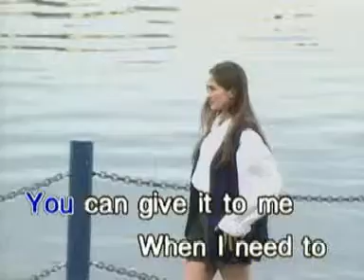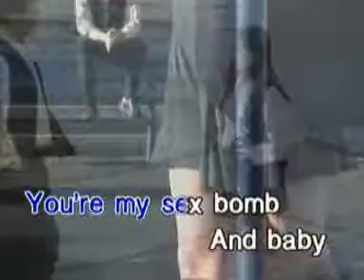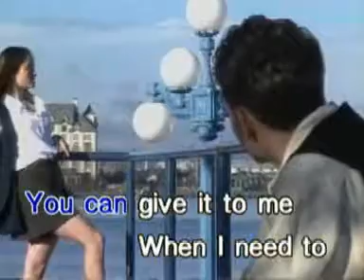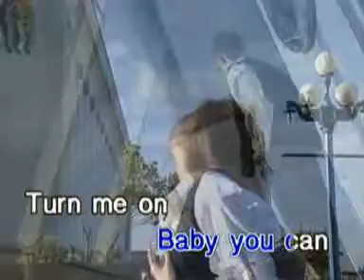Karaoke Tom Jones Sex Bomb By Wotan Karaoke Office Origina Musik (Lyrics)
Aw, Aw baby, Yeah, ooh Yeak, huh, listen to this
Spy on me baby use satellite
Infrared to see me move through the night
Aim gonna fire shoot me right
Aim gonna like the way you fight
And I love the way you fight
Now you found the secret code
I use to wash away my lonely blues well
So I can't deny or lie cause you're a
Sexbomb sexbomb you're a sexbomb uh, huh
You can give it to me when I need to come along give it to me
Sexbomb sexbomb you're my sexbomb
And baby you can turn me on baby you can turn me on
You know what you're doing to me don't you. ha ha,
No don't get me wrong ain't gonna do you no harm no
This bomb's made for lovin' and you can shoot it far
I'm your main target come and help me ignite ow
Love struck holding you tight hold me tight darlin'
Make me explode although you know the route to go to sex me slow slow baby
And yes
I must react to claims of those who say that you are not all that huh, huh,
huh
Sexbomb sexbomb you're a sexbomb
You can give it to me when I need to come along
And baby you can turn me on turn me on darlin'
Sexbomb sexbomb you're my sexbomb sexbomb
Sexbomb sexbomb your're my sexbomb
And baby you can turn me on
You can give me more and more counting up the score
Yeah
You can turn me upside down inside out
You can make me feel the real deal uh uh
I can give it to you any time because you're mine
Ouch, Sexbomb, aw baby
And you can give it to me when I need to be turned on
no, no
And baby you can turn me on turn me on
Baby you can turn me on turn me on
Ooh baby you can turn me on turn me on
Baby you can turn me on oh
Baby you can turn me on
Well baby you can turn me on